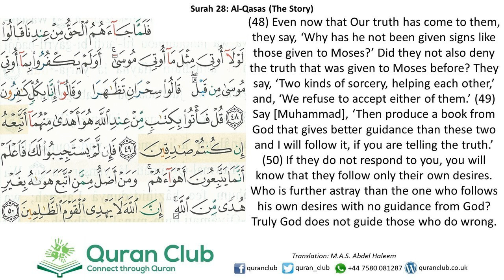028 Al-Qasas 048-050 (Abdul Basit)